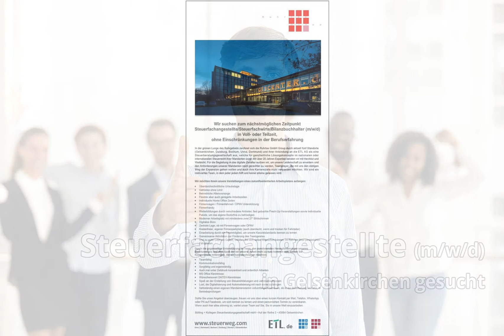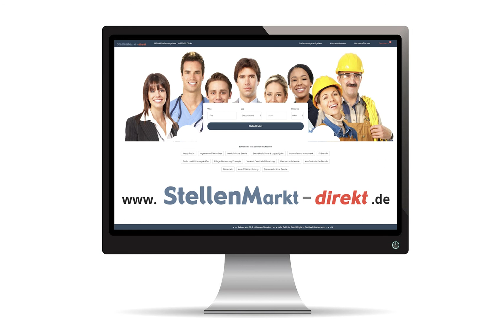Steuerfachangestellte (m/w/d) in Gelsenkirchen, gesucht:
Wir suchen zum nächstmöglichen Zeitpunkt

Steuerfachangestellte/Steuerfachwirte/Bilanzbuchhalter (m/w/d)
in Voll- oder Teilzeit,
ohne Einschränkungen in der Berufserfahrung

In der grünen Lunge des Ruhrgebiets zeichnet sich die Ruhrtax GmbH Group durch aktuell fünf Standorte
(Gelsenkirchen, Duisburg, Bochum, Unna, Dortmund) und ihrer Anbindung an die ETL AG als eine
Steuerberatungsgesellschaft aus, welche für ganzheitliche Lösungskonzepte im nationalen oder
internationalen Steuerrecht ihrer Mandanten sorgt. Mit über 20 Jahren Expertise beraten wir mit Herzblut und
Weitsicht. Für die Begleitung in das digitale Zeitalter suchen wir, um unsere Leidenschaft zu erweitern und
den Anforderungen unserer Mandanten noch gerechter zu werden, Teamplayer, die mit uns den stetigen
Weg der Expansion gehen wollen und auch ihre Karriereziele nicht verpassen möchten. Wir sind ein
motiviertes Team, in dem jeder jedem hilft und keiner alleine gelassen wird.

Wir möchten Ihnen unsere Vorstellungen eines zukunftsorientierten Arbeitsplatzes aufzeigen:
- Überdurchschnittliche Urlaubstage
- Getränke ohne Limit
- Betriebliche Altersvorsorge
- Flexible aber auch geregelte Arbeitszeiten
- Individuelle Home Office Zeiten
- Firmenwagen / Firmenfahrrad / ÖPNV Unterstützung
- Firmenhandy
- Weiterbildungen durch verschiedene Anbieter; fest gebuchte Fresh-Up-Veranstaltungen sowie individuelle
Pakete, um das eigene Bedürfnis zu befriedigen
- Moderner Arbeitsplatz mit mindestens zwei 27“ Bildschirmen
- Digitales Büro
- Zentrale Lage, ob mit Firmenwagen oder ÖPNV
- Kostenfreier, eigener Firmenparkplatz (auch überdacht, warm und trocken für Fahrräder)
- Einarbeitung durch ein Teammitglied, um unsere Kanzleistandards kennen zu lernen
- Gemeinsame Aktivitäten zur Förderung des Teamgeistes
- Und zu guter Letzt ein Gehalt, welches Sie sich selbst aussuchen können, im Rahmen Ihrer persönlichen
Fähigkeiten.

Durch die gegenseitige Unterstützung im Team, den zunehmenden Herausforderungen unseres Berufszweiges und dem Spaß der bei unserer Arbeit nicht zu kurz kommen soll, sollten Sie Kompetenzen mitbringen, die wir kurz beschreiben möchten:
- Teamfähig
- Kommunikationsfähig
- Sorgfältig und eigenständig
- Auch mal unter Zeitdruck konzentriert und ordentlich Arbeiten
- MS Office Kenntnisse
- Wünschenswert DATEV-Kenntnisse
- Spaß an der Erstellung von Steuererklärungen und Jahresabschlüssen
- Lust, die Digitalisierung und Automatisierung mit nach vorne zu bringen
- Selbständig einen eigenen Mandantenstamm vollumfänglich betreuen, ob in der Buchhaltung, im Lohn, in
Betriebsprüfungen

Sollte Sie unser Angebot überzeugen, freuen wir uns über einen kurzen Kontakt per Mail, Telefon, WhatsApp
oder PN auf Facebook, um sich kennen zu lernen und einen persönlichen Termin zu vereinbaren.
Wenn auch hier alles stimmig ist, wartet unser Team auf Sie, Sie in unsere Welt einzuarbeiten.
Bölting + Kollegen Steuerberatungsgesellschaft mbH • Auf der Reihe 2 • 45884 Gelsenkirchen

Bild: Adobestock